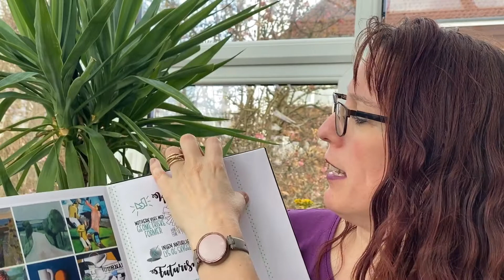Lær om kubisme og futurisme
En præsentation af det nyeste hæfte i serien Kort kunsthistorie.